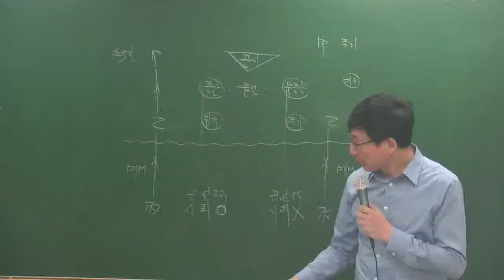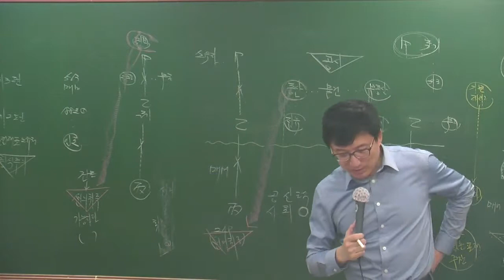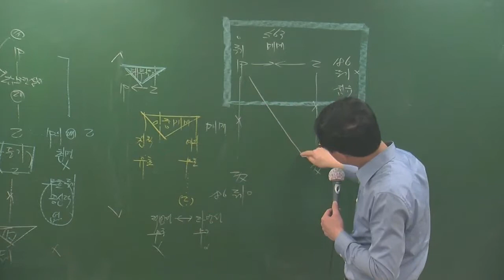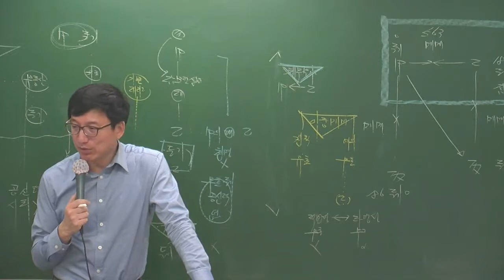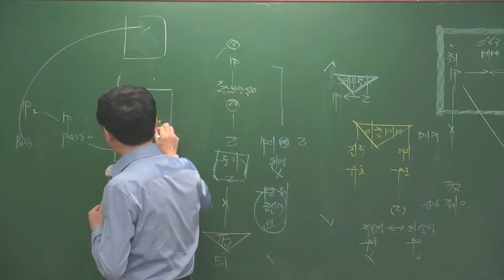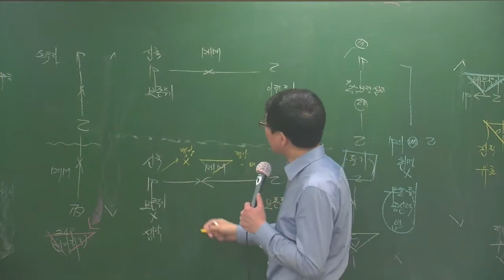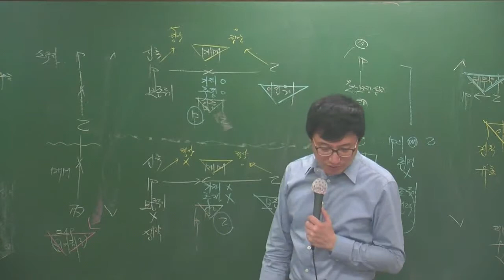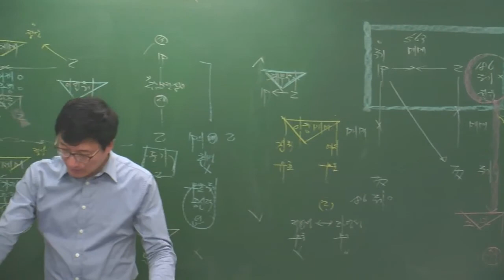민법3-18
3월 고급과정